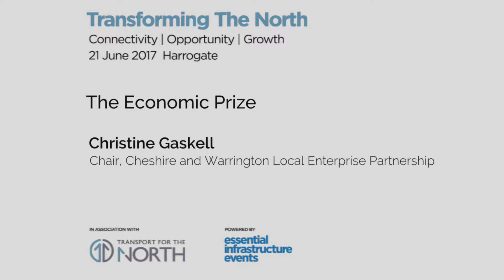Transforming the North - Christine Gaskell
Chair Cheshire & Warrington LEP